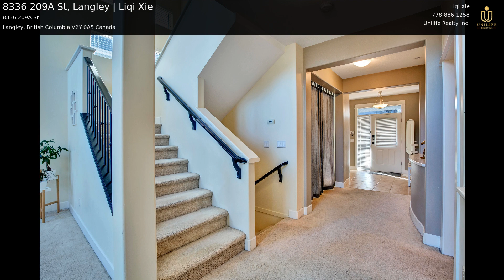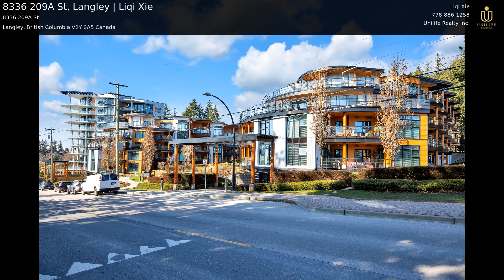8336 209A St, Langley | Liqi Xie